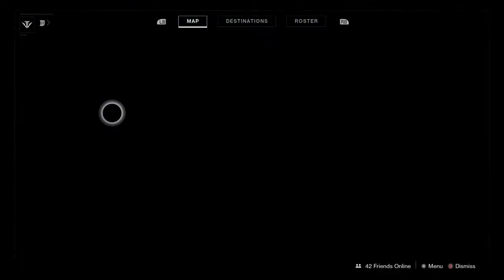Destiny 2 - The Black Armory - The Volundr Forge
This Video is the start of The Black Armory, how to forge you first weapon and gain access to the Volundr Forge.

First you need to head to the Tangled Shore and talk to Spider to get a pass into The Black Armory. Talk to Ada the keeper of the Black Armory, who gives you a machine gun frame to forge.

First head to the EDZ to kill Fallen and collect materials from them and kill a Saboteur to gain a weapon core. The rest of the steps for the frame can be grinded out on Mars, take a Heavy Machine Gun and activate Escalation Protocol and kill a pile of Hive. After completing those steps go back to Ada who will send you to the Volundr Forge to finish the weapon. In this video I also show you where to find the Mysterious Box Exotic quest and how to get the Fish Hook Key in the Volundr Forge.